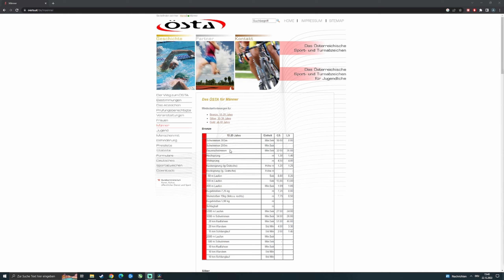Der Weg zum ÖSTA - Meine Erfahrung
▬▬Ich hab mich ein paar Monate vorher mit dem ÖSTA  (Österreichisches Sport- und Turnabzeichen) auseinandergesetzt bzw. trainiert. Dabei musste ich 5 Disziplinen erfolgreich meistern:

▬Inhalt▬
0:00 Einleitung
0:16 Wofür steht ÖSTA?
0:40 Geschichte zur ÖSTA
1:57 5 Disziplinen
2:08 Disziplinen - Übersicht
2:53 Vorbereitung Kugelstoßen
3:49 Vorbereitung 60m Sprint
4:45 Vorbereitung Hochsprung
5:19 Vorbereitung 36 Min. Dauerschwimmen
5:42 Vorbereitung 20 Km Radfahren
6:04 Wettkampf bzw. Abnahme
6:22 Station 1: Hochsprung
6:45 Station 2: Kugelstoßen
7:15 Station 3: 60m Sprint
7:40 Station 4: 36 Min. Dauerschwimmen
8:02 Station 5: 20 Km Radfahren
8:22 Fazit
8:45 Schluss

 Dauerschwimmen: muss 36 Min. / erreicht 36 Min.
- Hochsprung:  muss 1.30m / erreicht 1.35m
- 60m Sprint muss 8.20 Sek. / erreicht 8.10 Sek.
- Kugelstoßen muss 7.20m / erreicht 7.50m
- Radfahren 20Km : muss 46 Min / erreicht 43 Min.

Leider war meine Schwachstelle Kugelsoßten, für die Leistungsstufe hätte man 8m gebraucht...aber naja.

Somit habe ich das ÖSTA in der Grundstufe erhalten.

Wollt ihr noch mehr Content dieser Sorte sehen oder soll ich mal ein YouTube Video darüber machen? Dann lasst es mich unten in den Kommentaren wissen.

▬▬▬Social Media▬▬▬▬▬▬▬▬▬▬▬▬▬▬▬▬▬▬▬▬▬

Schaut doch mal auf meine Social Media Kanäle vorbei